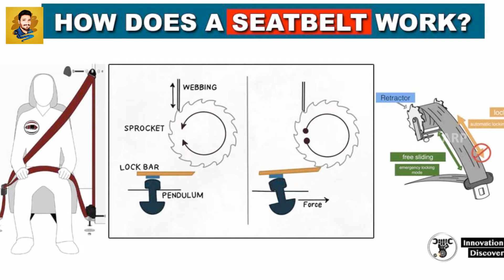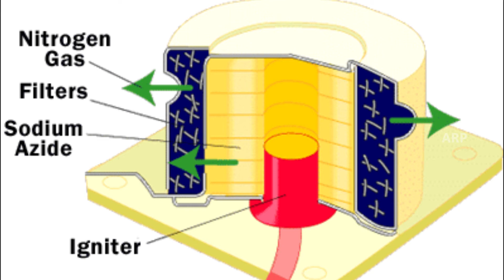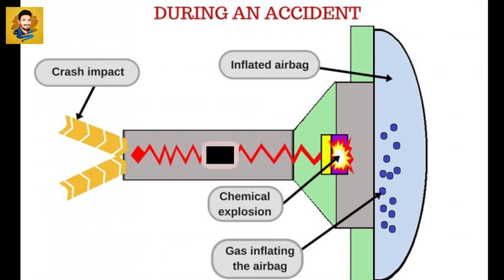Front Bumper is Safe? | Reason behind the ban by Indian Government | Bull Bar | Crash Guard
Recently Tamilnadu Government announced banning of Bull Bars / Crash Guards / Bumpers which is fitted in the 4 Wheelers with effective from 1st January 2021.

What is the reason behind the sudden banning?
Can we use it again or later?

For the complete details watch the video till the end without skipping, you may miss some Life Saving informations.